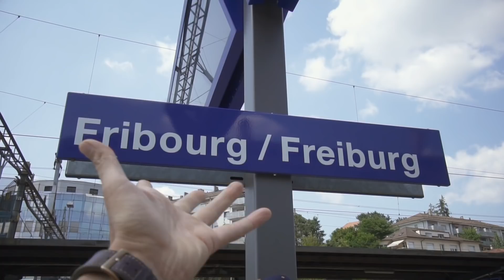HeroFest 2018 - Gare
HeroFest 2018
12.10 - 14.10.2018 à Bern